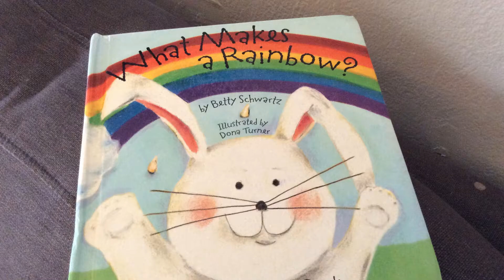what makes a rainbow